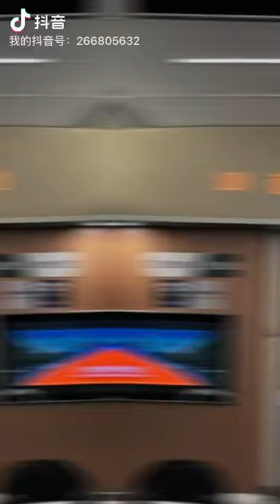High speed bullet train in China